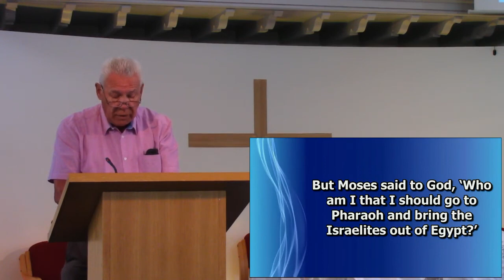Worship Talks - Sunday, 4th September 2022 - Part 1